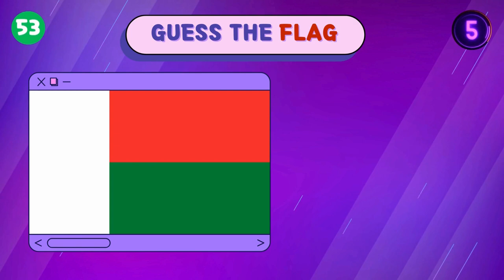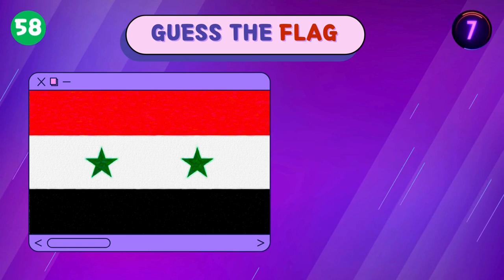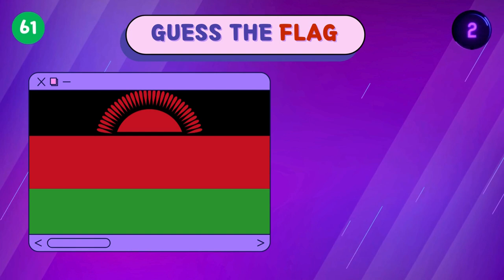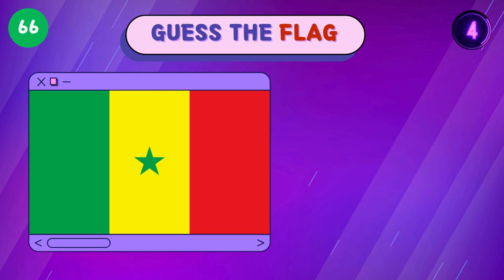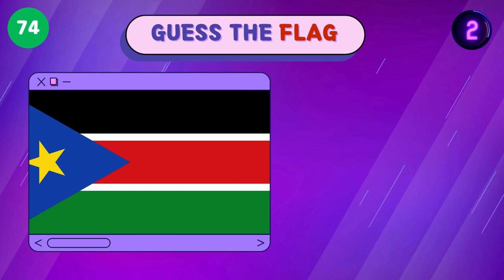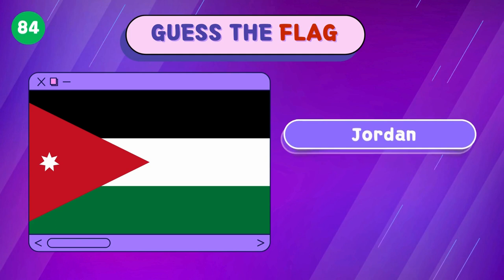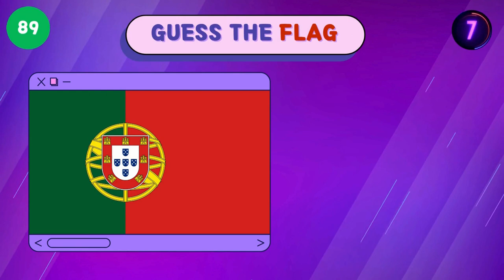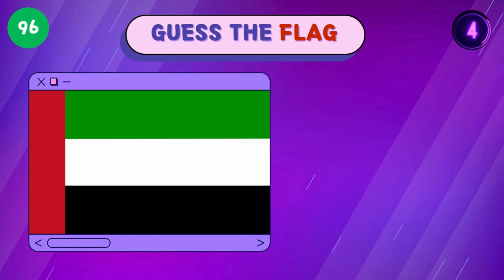Can You Guess These Countries by Their Flags? World Flags Quiz | Part - 3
🚩 Uncover the world one flag at a time with our "Guess the Countries by Their Flags" challenge! 🌍🤔 Put your global knowledge to the test as you navigate through the vibrant colors and unique symbols that represent nations around the globe.

🔍 Can you identify each country solely by its flag? From iconic emblems to distinctive patterns, this World Flags Quiz will challenge and broaden your understanding of international symbolism. 🌐✨

🏁 Comment your score below and challenge your friends to beat it! 🤯 Tag someone who loves geography and let the flag guessing games begin. 🚀 Ready to embark on a flag-filled adventure? Hit play now and show off your global flag prowess!